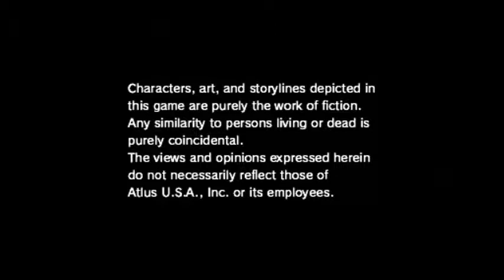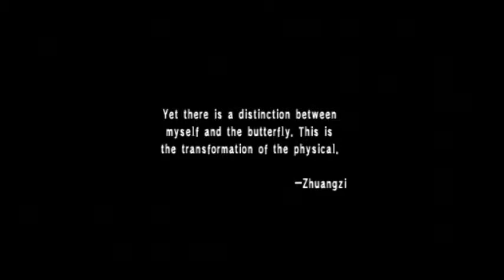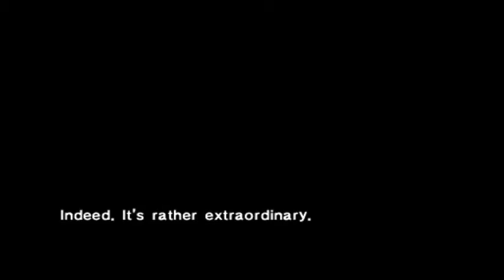Shin Megami Tensei: Persona - #1 - Philemon's Arrival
As a massive fan of the series, I owe it to myself to play and complete this game. This is a re-recorded version, because I initially had a much smaller screen than this.

In the beginning, we take part in a game that seems harmless, but has dramatic consequences.